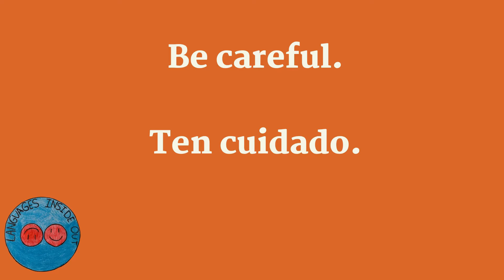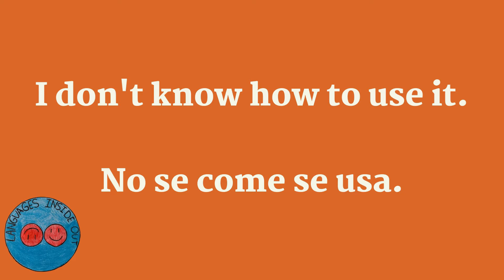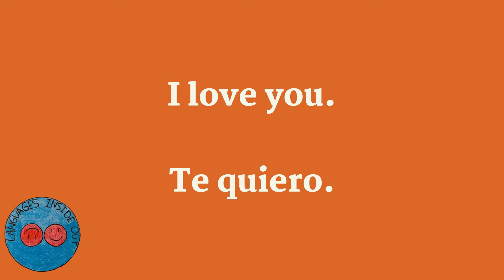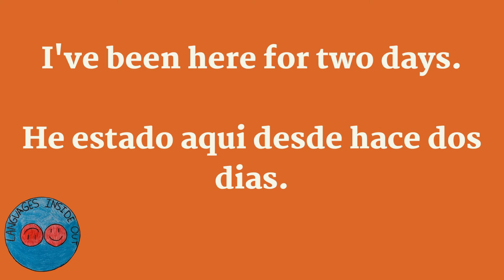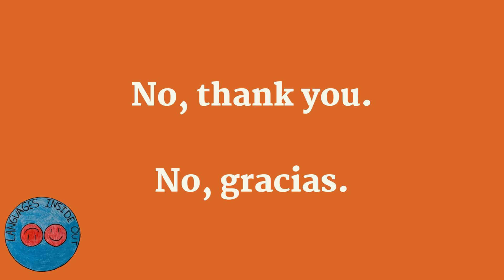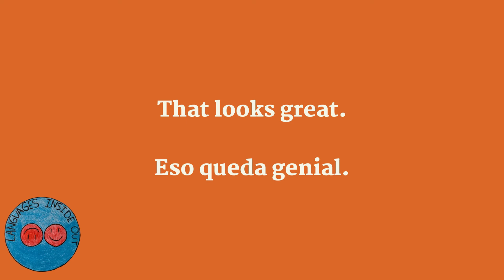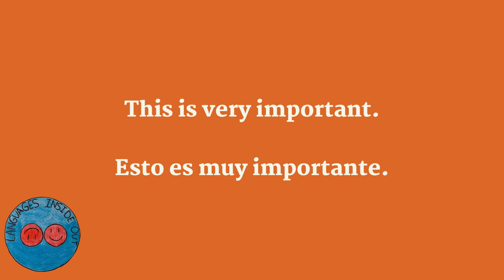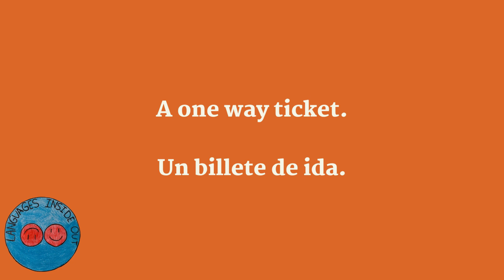LEARN ENGLISH and SPANISH with the SOUND of NATURE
Si quieres unirte a la maravillosa comunidad de GoSmuling, échale un vistazo a su página y canal de Youtube.

If you want to join the wonderful GoSmuling community, check out their YouTube page and channel.